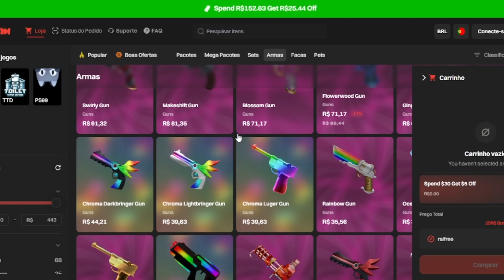COMPREI A KORBLOX do ROBLOX 😱 *finalmente*